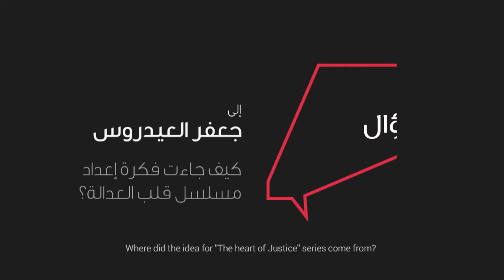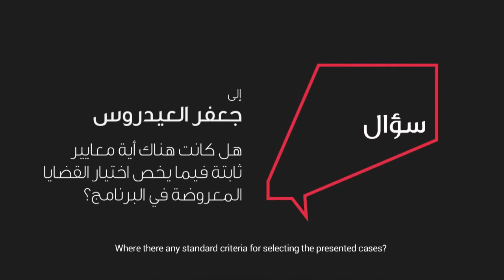Mawaheb Chats - QALB AL ADALA special with Jafaar Alaydaroos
Did you know that the cases in Qalb Al Adala are based on real-life cases of the Abu Dhabi Judicial Department? In this episode of MawahebChats we talk to Jafaar Alaydaroos, Director of Media at ADJD, about how they went about choosing what to feature on the show and how you can use real life accounts to influence your story.